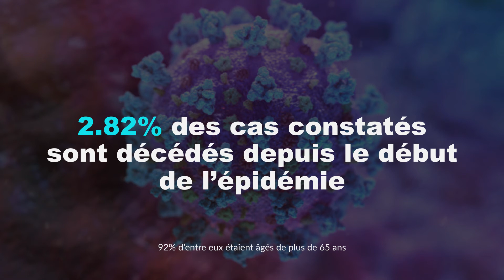Chiffres clés 2020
Quelques chiffres pour remettre les choses en perspective. Une grosse pensée à tous mes amis et ma famille, à tous ceux qui sont un peu trop stressés par ce foutu virus...

La vie continue, soyons forts ! Never give up ;)